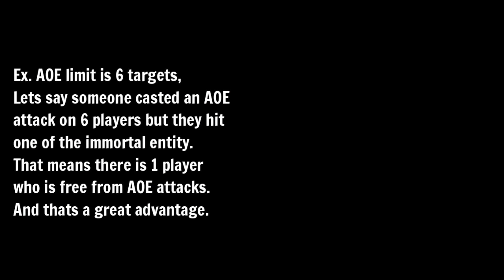WOE, WOC, PVP Annoying Trick (IMMORTAL! Might be a bug)- Ragnarok Mobile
War of emperium, War of crystal, PVP Trick.
I realize this is just an annoying trick -.-
Feel free to use it though. With proper usage, Unskilled Hunter Doll can really be a game changer. Or could be a start of Ragnarok Mobile's Downfall.

If this could be fixed by devs, It will give players a better gaming experience.

*Background music cut off lol. Just mute it if rom's background effect sound is too loud for you.

SPECIAL THANKS TO:
All my guildmates! :P